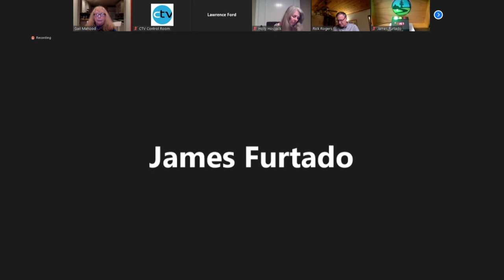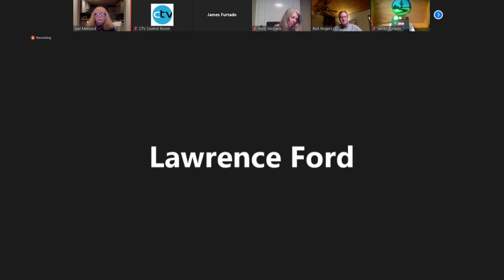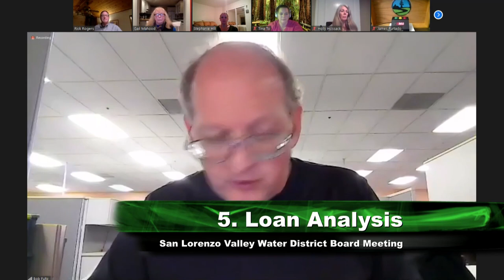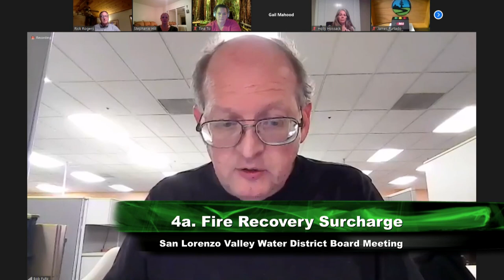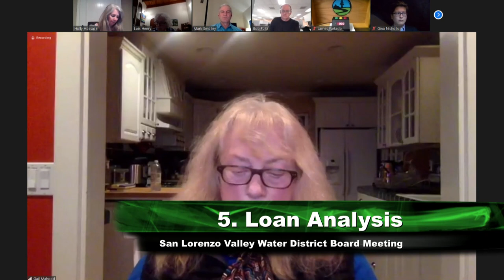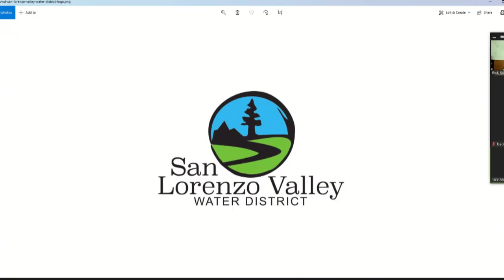San Lorenzo Valley Water District 2/2/21